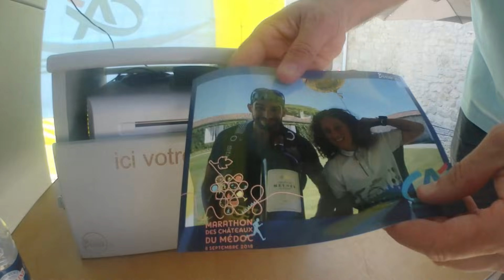MARATHON DU MÉDOC 2018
Le Marathon des Châteaux du Médoc c'était le 8 septembre, c'était la 34ème édition, c'était sur le thème de la fête foraine et c'était juste un truc de dingue !!

Des déguisements de partout, des ravitos plus que garnis, des bénévoles au top, des spectateurs qui participent à la fête et bien sûr du vin ! Le Marathon du Médoc mérite sa réputation et je te conseille vraiment de le faire un jour !

👍 Tu as aimé ? Like la vidéo, partage et laisse un petit mot.

🔶 Pour m'aider 🔶
Fais tes achats dans tes boutiques préférées via ces liens. Ça te ne coûtera pas plus cher et je toucherais une petite commission 🤙

🔶 Mon matos 🔶
📹 Panasonic Lumix GH4
📷 Objectif Panasonic 12-35mm
🎤 Micro Rode VideoMic Pro
💾 Carte SD GOBE
📹 Olympus Tough TG-Tracker